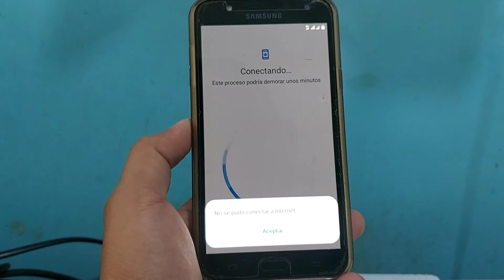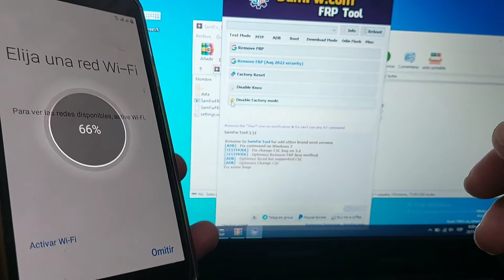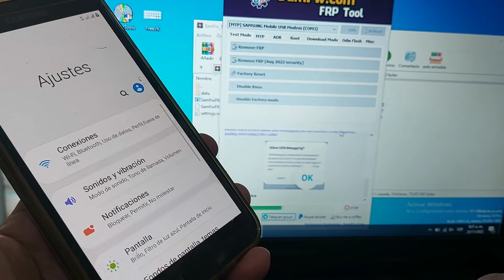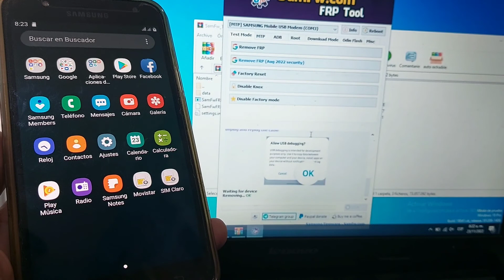Eliminar Cuenta Google Samsung j7 neo j6 j7 j8 a01 j2 core Prime, Pro / Metodo Nuevo 2022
MÉTODO 1
  ELIMINAR CUENTA DE GOOGLE SAMSUNG ANDROID 12

  MÉTODO #2
  ELIMINAR CUENTA DE GOOGLE SAMSUNG ANDROID 10 Y 11 Y 12

  MÉTODO #3 ENTRAR CON PC

  MÉTODO #5
  ELIMINAR CUENTA DE GOOGLE SAMSUNG ANDROID 11 Y 12

  SI NO TIENES MEMORIA MICRO SD SOLUCIÓN PASAR APLICACIONES DIRECTAMENTE SIN USAR MEMORIA SD FÁCIL Y SENCILLO

  HOLA AMADOS AMIGOS NOS GUSTARÍA APOYARNOS CON UNA DONACIÓN A BENEFICIO PARA EL CANAL